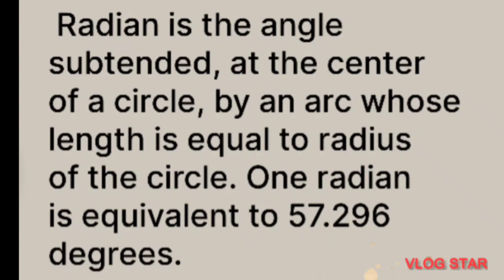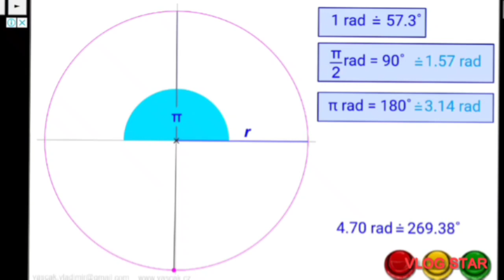Radian||The Unit Of Plane Angle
A unit of plane angular measurement that is equal to the angle at the center of a circle subtended by an arc whose length equals the radius or approximately 57.3 degrees.